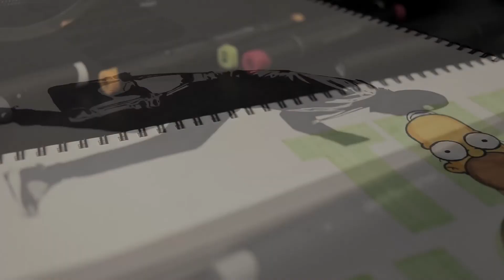BlackBook E.p.1 - Sketching Stencil/Graffiti Art In Blackbook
After having some free time in my Studio I managed to film a short BlackBook Video containing some fun sketches/ new ideas.  This is the First Video Out of the "Blackbook Sessions".

Location: Sydney

Materials:-A3 Blackbook , Stylefile Markers, Ironlak Strikers

Filmed On:-Camera (Canon 80d),

Lens: (Canon 24mm 2.8 Lens), (Canon 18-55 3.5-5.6 Lens), (Canon 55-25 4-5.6)

Microphone: Rode Video Mic Pro Plus (if used)

Gimbal/ Stabiliser: Zhiyun Crane 2

Filmed & Edited - Murdoc